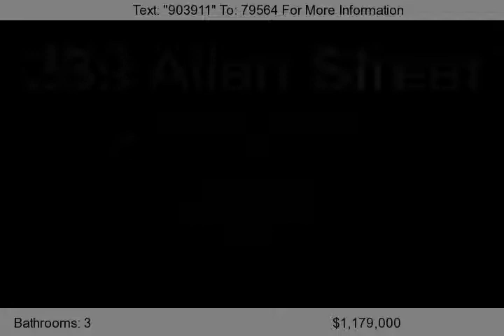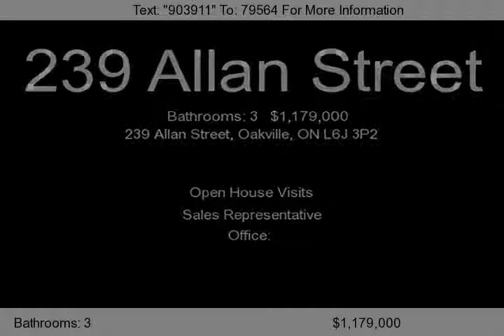239 Allan Street, Oakville, ON L6J 3P2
Nestled in the heart of Old Oakville, this 1920s cottage home has been cherished. Natural sunlight finds its way to fill this 2300 square foot home on 48'x142' lot. 1230 sq ft in fully finished lower level. Originally built in 1924, with the rear addition built in 2002. Each room carries a unique character that reminds you of the beauty that Old Oakville was built upon, and why this area is sou...